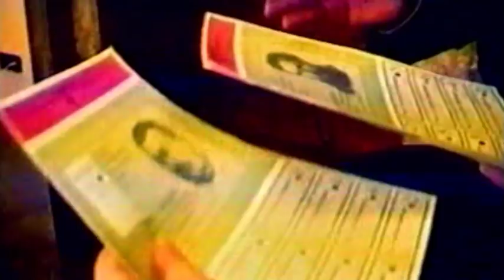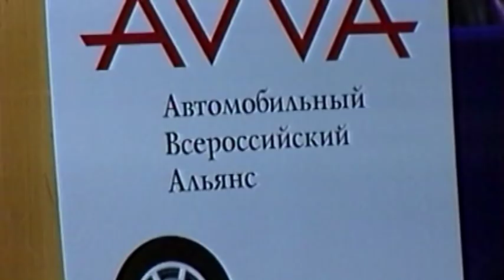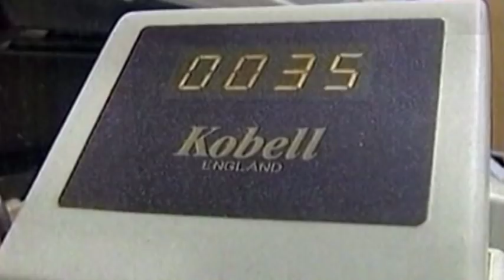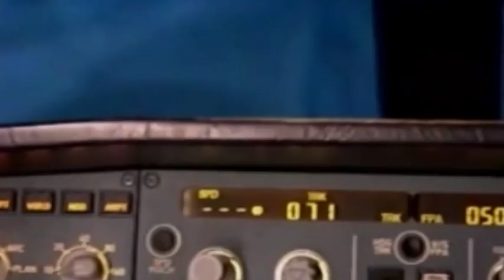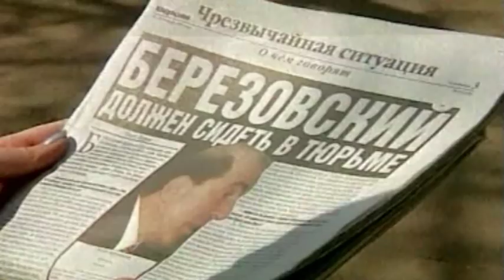Убит Глушков партнер Березовского по Аэрофлоту и АвтоВАЗу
Срочные новости. Все первые и важные факты происшествия, биография жертвы и его связь с историческими событиями и персонажами.

Британская полиция проводит расследование обстоятельств гибели в Лондоне бизнесмена Николая Глушкова. Тело бывшего близкого делового партнера покойного российского олигарха Бориса Березовского было обнаружено дочерью Глушкова Натальей поздно вечером 12 марта в его доме в столичном районе Кингстон. Звонок от врачей скорой помощи поступил в Скотленд-Ярд в 22:46 вечера. Дочь Глушкова утверждает, что на шее ее 68-летнего отца были видны следы удушения.
Адвокат Глушкова подтвердил его смерть: "Я могу подтвердить, что Глушков скончался. Когда он умер - может, несколько дней назад, может, раньше, - мне точно не известно, как не известны обстоятельства и причина его смерти".
Дело передано на рассмотрение контртеррористическому отделу Скотленд-Ярда, который квалифицирует его как "смерть при невыясненных обстоятельствах".
В Великобританию Николай Глушков бежал из России в 2004 году, сразу же после освобождения из-под стражи в зале Савеловского суда в Москве, приговорившего его к трем годам и трем месяцам заключения за злоупотребления полномочиями и попытку побега (в точности этот же срок он отсидел в СИЗО), сняв с него обвинения в мошенничестве и хищении валютных средств компании "Аэрофлот", заместителем гендиректора которой он был. Выйдя на свободу, Глушков при содействии Березовского скрылся в Великобритании, где получил в 2010 году политическое убежище. В 2017 году его дело было пересмотрено в Москве, Глушкову вновь инкриминировали статью о мошенничестве и хищении 122 миллионов долларов. Заочно он был приговорен к восьми годам заключения.

The British police are investigating the circumstances of the death of businessman Nikolai Glushkov in London. The body of the former close business partner of the late Russian oligarch Boris Berezovsky was discovered by Natalia Glushkov's daughter late on March 12 in his house in the capital district of Kingston. A call from emergency doctors arrived in Scotland Yard at 10:46 pm. Glushkov's daughter claims that on the neck of her 68-year-old father were traces of strangulation.
The lawyer of Glushkov confirmed his death: "I can confirm that Glushkov passed away, when he died - maybe a few days ago, maybe earlier - I do not know exactly how circumstances and the cause of his death are unknown."
The case was referred to the counterterrorism department of Scotland Yard, which qualifies him as "death under unclear circumstances."
In the UK, Nikolai Glushkov fled Russia in 2004, immediately after being released from custody in the Savelovsky Court in Moscow, sentenced him to three years and three months in prison for abuse of power and an attempted escape (exactly the same term he served in the SIZO), removing him from charges of fraud and embezzlement of foreign currency funds of Aeroflot, the deputy director of which he was. Once released, Glushkov, assisted by Berezovsky, fled to Britain, where he received political asylum in 2010. In 2017, his case was reviewed in Moscow, Glushkov again incriminated an article on fraud and theft of 122 million dollars. In absentia, he was sentenced to eight years in prison.